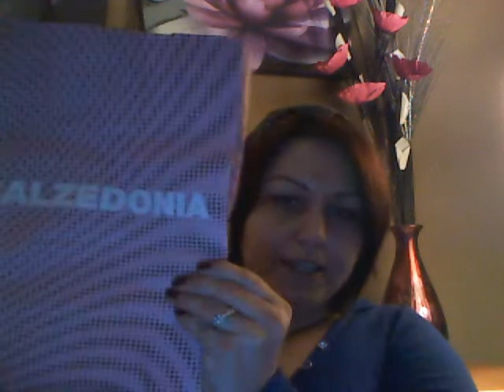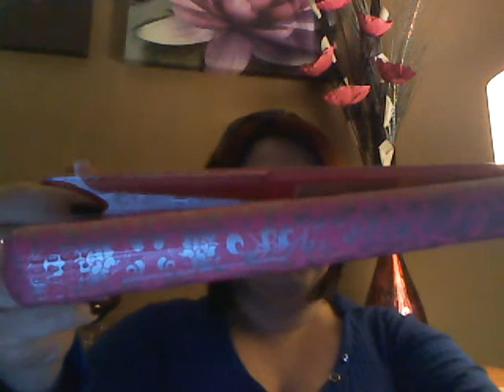Zimowych zakupow ciag dalszy moja nowa prostownica ghd